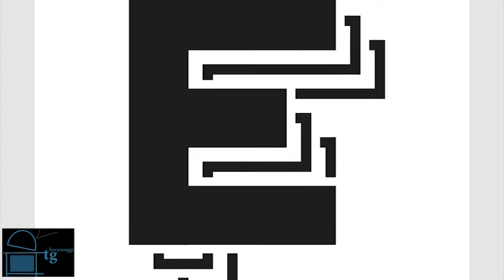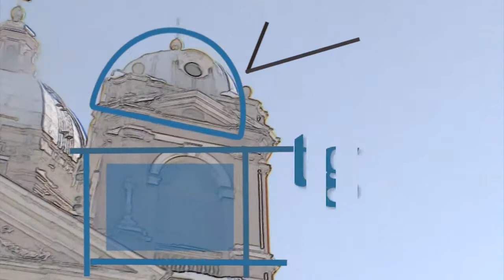Fiorano Oggi Tg - 25 novembre 2016